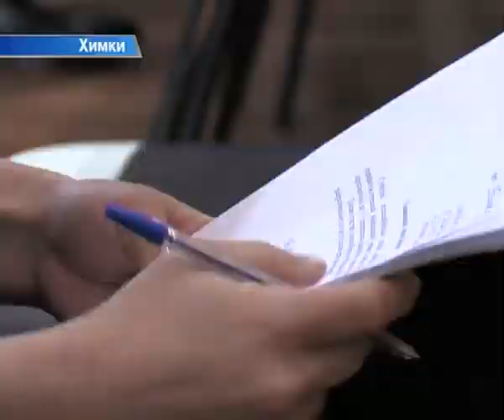Устав городского округа Химки ждет новая редакция!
Время диктует свои правила! В основной нормативно-правовой акт, который определяет жизнь любого муниципального образования --  «Устав» необходимо внести поправки.